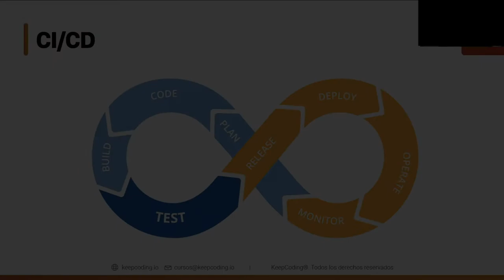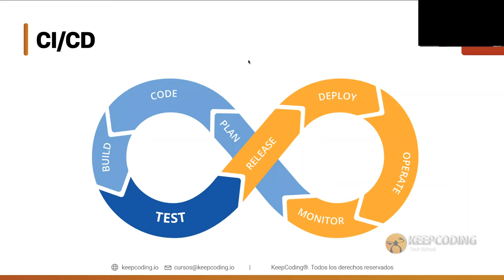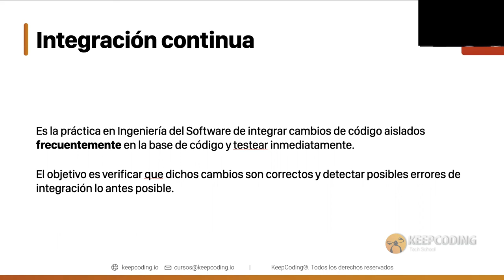¿Qué es la integración continua o CI?